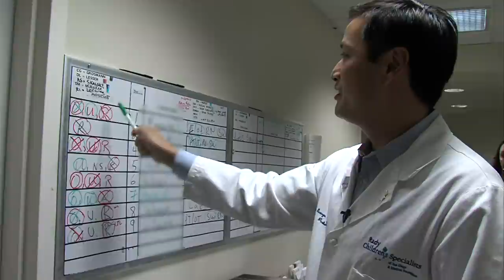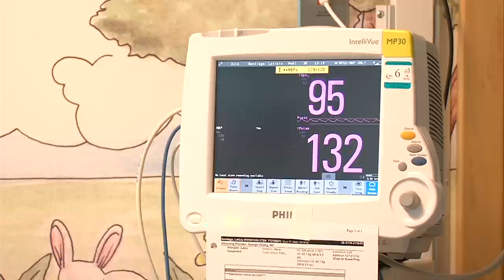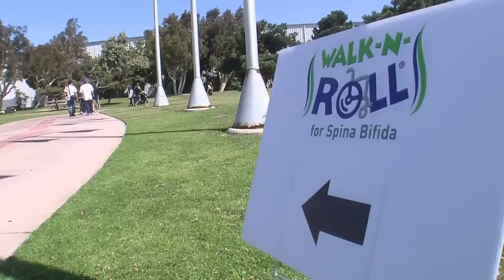Spina Bifida: Birth Defect Affects Hispanic Children More than Others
Spina bifida is a birth defect that occurs when the backbone and the spinal canal fail to close. It happens most often in the first few months of pregnancy. Children born with spina bifida can have severe paralysis and a lifetime of other health problems. KPBS Health Reporter Kenny Goldberg tells us the condition tends to affect Hispanic children more than others.